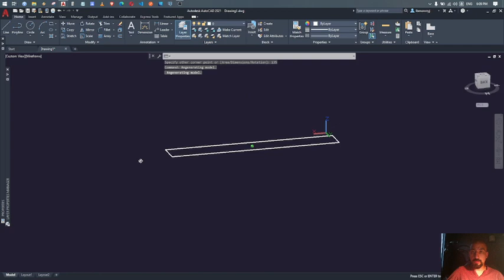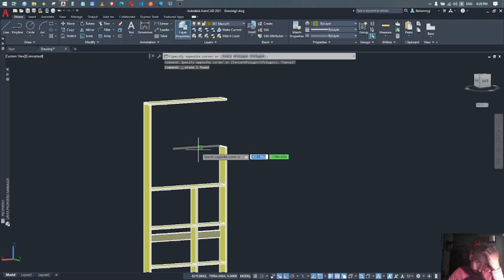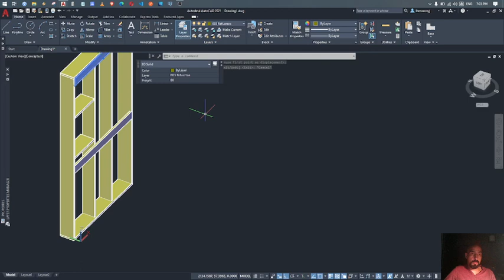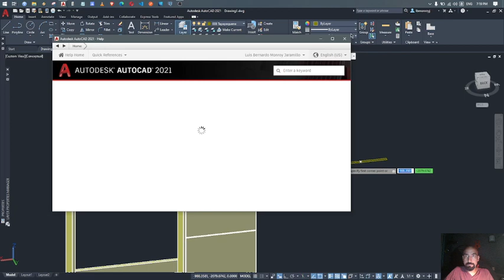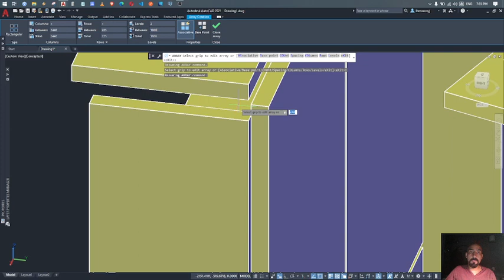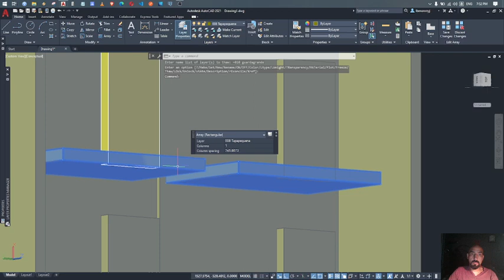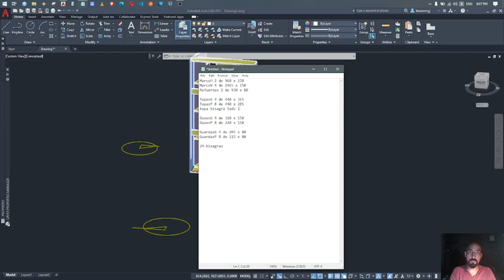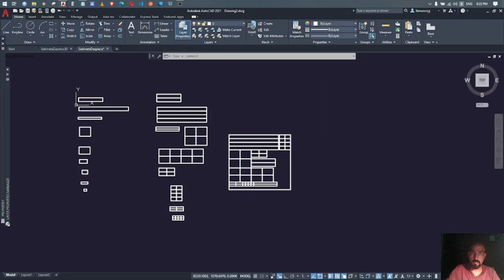Gabinete para zapatos. Shoe Cabinet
Esta es la primera vez que hago un array de arrays. y lo peor es que funcionó